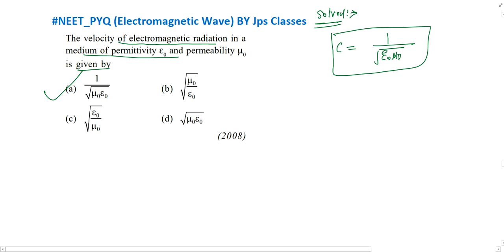The velocity of electromagnetic radiation in a medium of permittivity Eo and permeability is gi.....